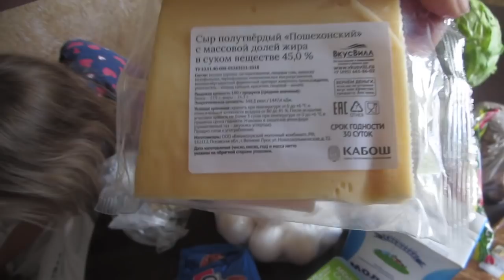BLOG:ПОКУПКА ПРОДУКТОВ.КАК КРИВЛЯТЬСЯ НА КАМЕРУ.( 6.07.19)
Всем привет.Мы многодетная семья  ,меня зовут Татьяна, муж Сергей и конечно же наши прекрасные детки Владик 12 лет(01.03.07 г.р.)Илья(05.08.12г.р)Вероника(27.06.14г.р.)На нашем канале вы увидите  нашу повседневную жизнь, успехи и поражения, переживания и радость нашей семьи.